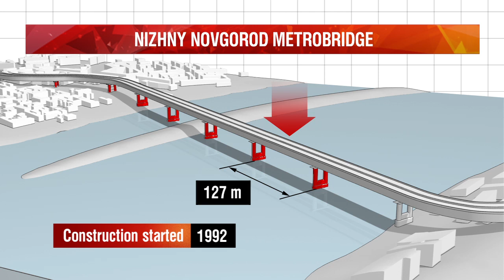Nizhny Novgorod Metrobridge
The Metrobridge in Nizhny Novgorod that has been constructed for 20 years was opened to trains on the 4th of November 2012. "Gorkovskaya" is the first metro station on the right bank of the Oka river — and it will seriuosly improve traffic situation of above ground transport.